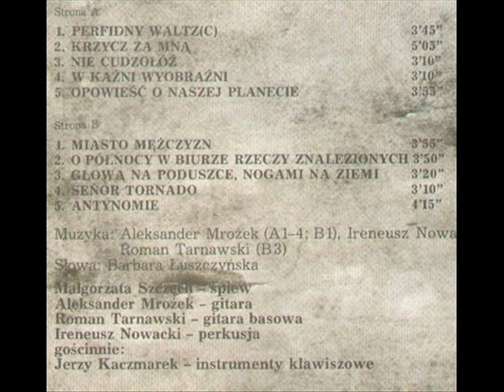Jan Kowalski - Krzycz Za Mna